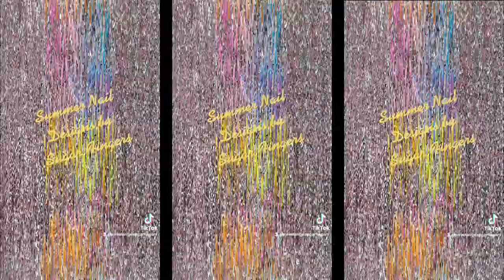5 SUMMERTIME INSPIRED NAIL DESIGNS FEATURING MADAM GLAM SOAK OFF GEL NAIL POLISHES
TITLE:  5 SUMMERTIME INSPIRED NAIL DESIGNS FEATURING MADAM GLAM SOAK OFF GEL NAIL POLISHES
IN THIS VIDEO:
5 SUMMERTIME INSPIRED NAIL DESIGNS FEATURING MADAM GLAM SOAK OFF GEL NAIL POLISHES

☀️ MAT: EBANKU Shiny Nail Art Table Mat, Foldable Nail Art Hand Pad Salon Practice Cushion Pad Portable Nail Art Manicure Tool
☀️ 4 Sets Acrylic Nail Display Stand Nail Tip Holder Magnetic Nail Practice Stand Fingernail DIY Nail Art Stand for False Nail Tip Manicure Tool (Silver)

📬 SNAIL MAIL📬
Sugar Fingers

Camera I Use: Canon G7X Mark II & Samsung Note 9
Editing Software I Use: Wondershare Filmora X
Age: 57 years old
Location: Memphis, Tennessee
Ethnicity: Black

Genres: Blues, R&B, Soul Southern Soul, Jazz, Gospel